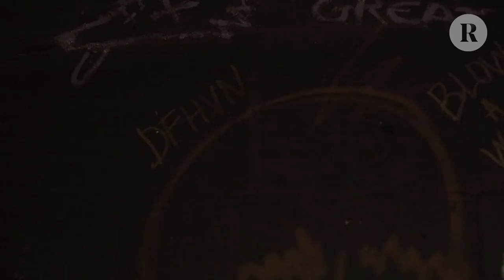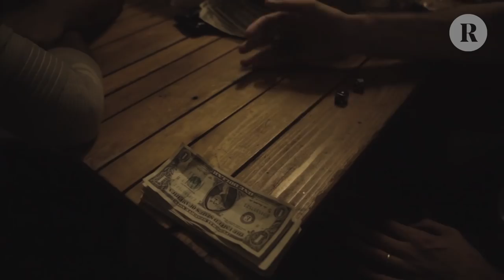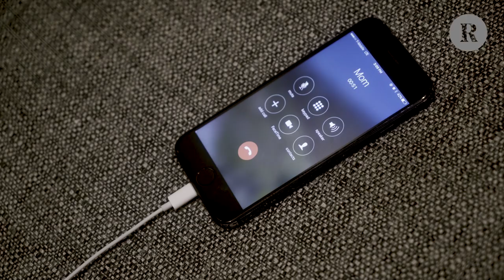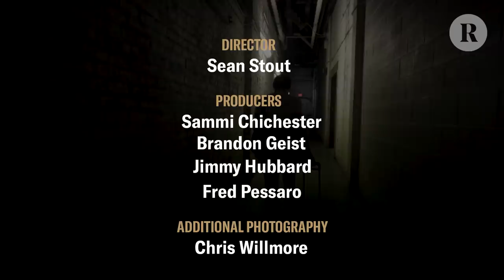Corrupt Love Across America: Deafheaven Tour Doc Pt. 1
"The last two records were written in really dark places," Deafheaven guitarist Kerry McCoy says in the first episode of our two-part tour doc with the band. "For me, it was a lot of drugs — and not fun ones. And that shit kills your creativity." Enter Ordinary Corrupt Human Love, the band's triumphant fourth album, which was born of new positivity, and behind which the group is touring now. Deafheaven invited us to hop on their bus for an exclusive inside look at life on the road, from the downtime — filled with dancing, swimming, sightseeing, soccer, backstage conversations — to the shows, sweaty, visceral and cathartic. Featuring openers and Deafheaven friends Drab Majesty and Uniform, the tour — like the record — represents a "message of togetherness and wholeness," says singer George Clarke.